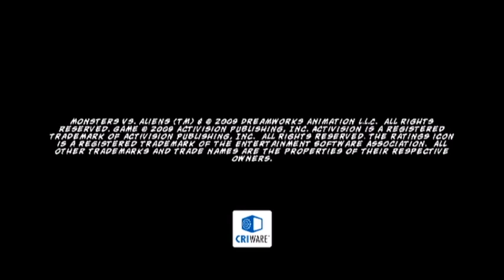Monsters vs Aliens Episode 1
Family Friendly Gaming is sharing this game play video for Monsters vs Aliens on the Wii.